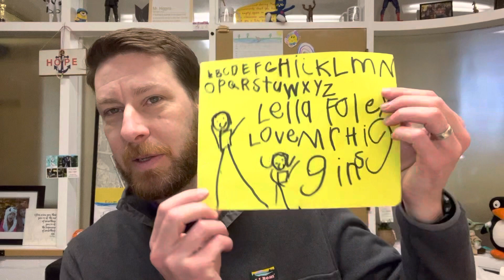Morning Announcements 1-6-23